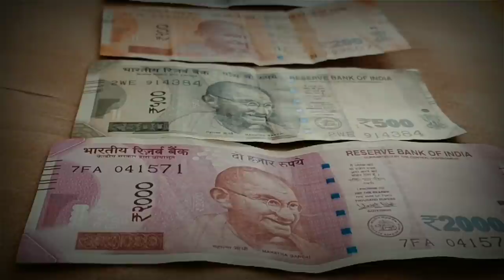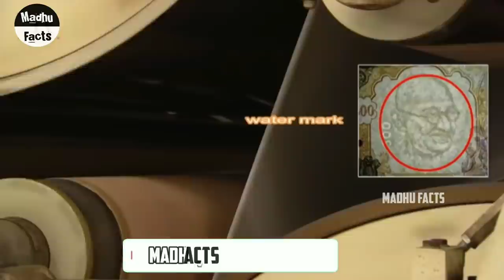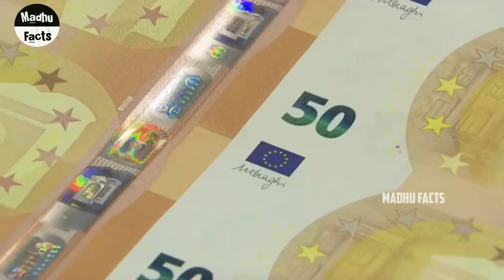2000 RS note complete printing process in Telugu | how Indian currency notes are printed|Madhu Facts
2000 RS note complete printing process in Telugu | how Indian currency notes are printed|Madhu Facts

Promotions💰💰

Music credits

Music info:(no copyright) epic cinematic dramatic adventure trailer by- Romansenykmusic